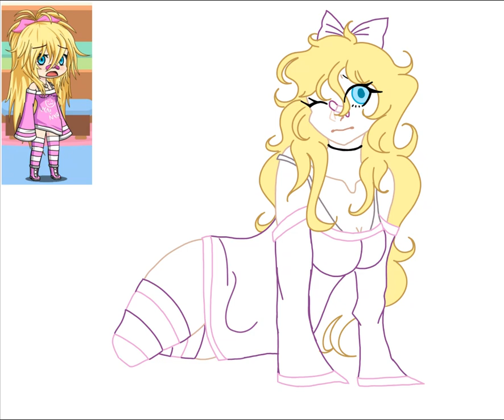Barbie 💕 (again)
"Barbie" isn't really her name, but her friends and other people that know her nicknamed her "Barbie", because she loves pink and fashion, she's cute, and has blonde hair and blue eyes, just like the real Barbie.

She's also in one of my previous drawings (but she's dressed different and has lighter hair, skin and eyes, and wears a flower on her right eye.)